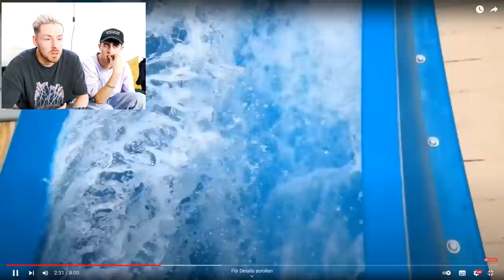Das sind die gruseligsten Wasserrutschen der Welt.. - Rewi reagiert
Wärt ihr diese rutschen gerutscht? Ich glaube nicht...